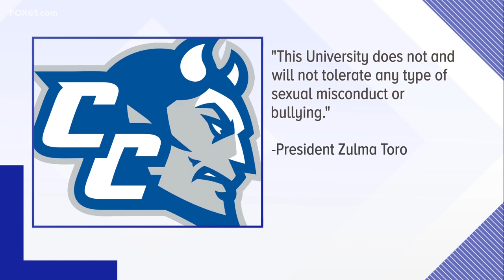CCSU students protest after sexual assault allegations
Students at Central Connecticut State University held a march and protest Friday afternoon on campus.

It was in response to the sexual assault allegations made against a student.

University officials said they have taken this very seriously and have hired an outside investigative firm to look into the allegations.